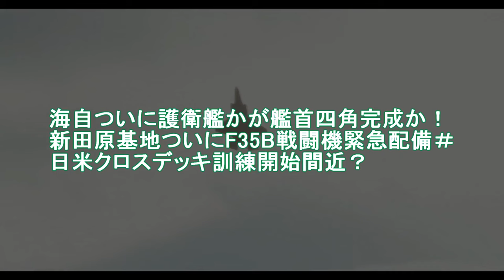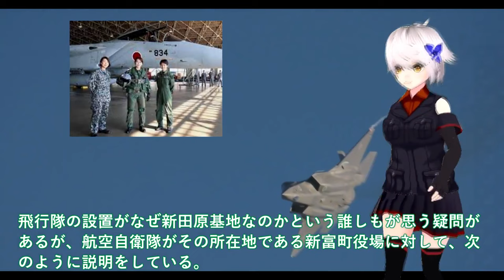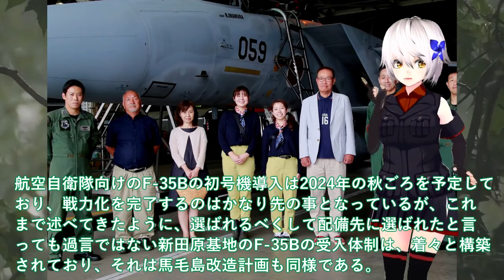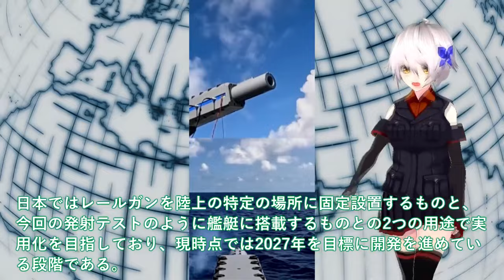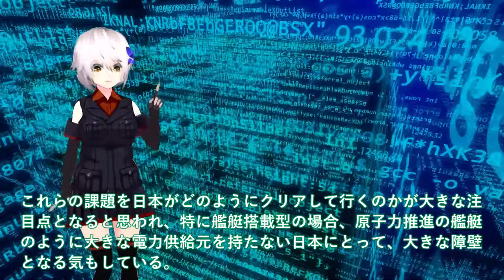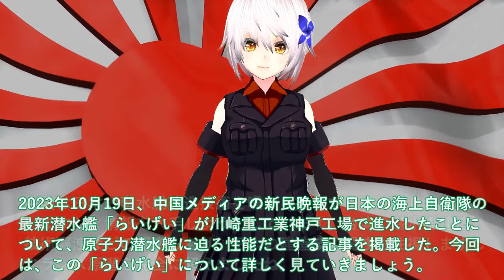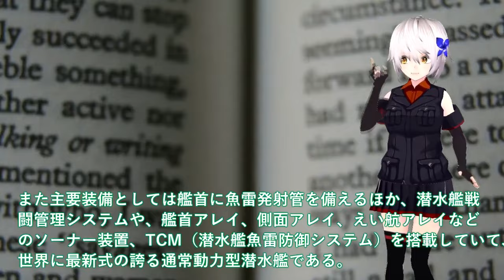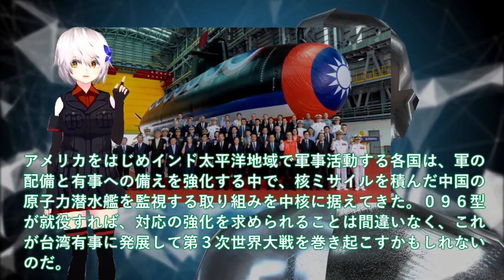【防衛軍事力】自衛隊スペシャル 海自ついに護衛艦かが艦首四角完成か！新田原基地ついにF35B戦闘機緊急配備＃日米クロスデッキ【軍事スペシャル・特集】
1海自ついに護衛艦かが艦首四角完成か！新田原基地ついにF35B戦闘機緊急配備＃日米クロスデッキ訓練開始間近？

2防衛省ついに電磁砲量産体制か！防衛装備庁レールガン射撃テスト成功で自衛隊歓喜＃洋上艦艇装備で射撃試験は世界初世界をリード？

3海自潜水艦ついに潜航深度バレる！らいげい進水で仏原潜超え国連会議＃中国も褒めたエンジン性能に唖然？